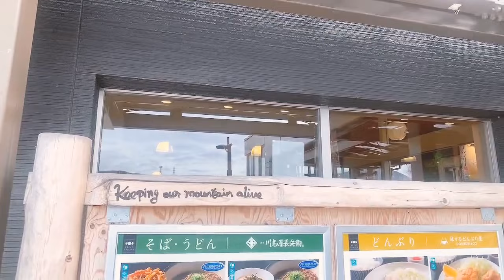ROAD TRIP TO NAGANO/TRAVEL VLOG/By Hilda Adornado 🇯🇵❄️